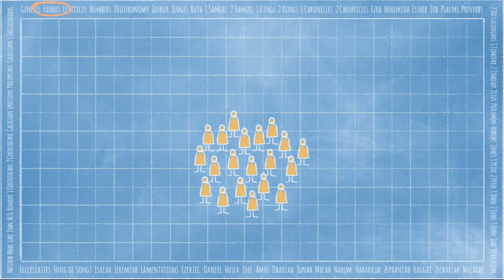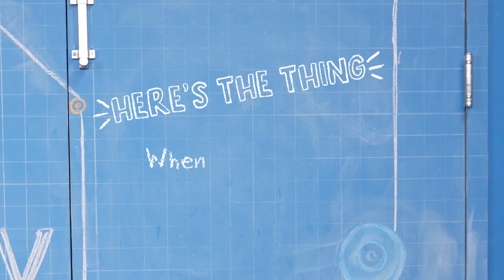StoryLab - W3 - April